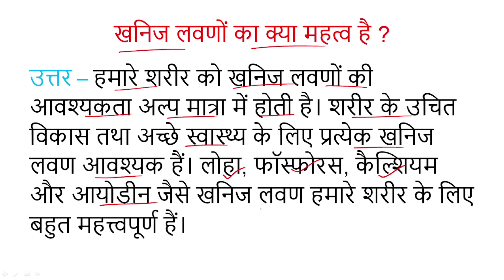खनिज लवणों का क्या महत्व है? Class 6th Chapter - 2 भोजन के घटक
खनिज लवणों का क्या महत्व है? || Khanij lavanon ka kya mahatv hai? || Class 6 Science || Ncert Education Video

Khanij lavanon ka kya mahatv hai?
uttar – hamaare shareer ko khanij lavanon kee aavashyakata alp maatra mein hotee hai. shareer ke uchit vikaas tatha achchhe svaasthy ke lie pratyek khanij lavan aavashyak hain. loha, phosphoras, kailshiyam aur aayodeen jaise khanij lavan hamaare shareer ke lie bahut mahattvapoorn hain.

Question: खनिज लवणों का क्या महत्व है? || Khanij lavanon ka kya mahatv hai? ||
Class: 6
Subject: Science
Chapter: 2 भोजन के घटक || Components of Food ||
Book: NCERT Hindi Medium

👉 Have Any Query? Ask Us.

logon ne yah bhee poochha bhojan ke kitane ghatak hote hain? santulit aahaar mein kitane ghatak hote hain? bhojan ke 7 ghatak kaun se hain? hamaare bhojan ke 5 mukhy ghatak kaun se hain? bhojan ke teen prakaar kya hote hain? kaun sa bhojan ka ghatak nahin hai? bhojan mein kya shaamil hai? hamaare bhojan ka mukhy srot kya hai? bhojan ka mukhy kaary kya hai? bhojan ke kitane poshak tatv hote hain? bhojan mein kaun se poshak tatv aavashyak hain? bhojy padaarth kitane prakaar ke hote hain? bhojan ke kitane srot hain? bhojan kise kahate hain? hamaara bhojan kitane bhaago mein baata gaya hai? shuddh bhojan kya hai? paanch bhojan kya hai? ande mein kaun kaun se ghatak hai? bhojan mein basa ke teen strot kya hai? paath 2 bhojan ke ghatak bhojan ke mukhy poshak tatv kaun kaun se hain unake naam likhie? poshan kise kahate hain tatha kitane prakaar ka hota hai? bhojan ke surakshaatmak ghatak kya hai? santulit aahaar ke 4 pramukh ghatak kya hain? santulit aahaar ke chaar 4 ghatak kaun se hain? 1 din mein kitanee baar bhojan karana chaahie? subah uthakar sabase pahale kya khaana chaahie? sabase achchha aahaar kaun sa hai? bhojan karane ka sahee samay kaun sa hai? din ka sabase bada bhojan kya hona chaahie? bhojan kitane ghante mein padata hai? raat ko kitana khaana chaahie?